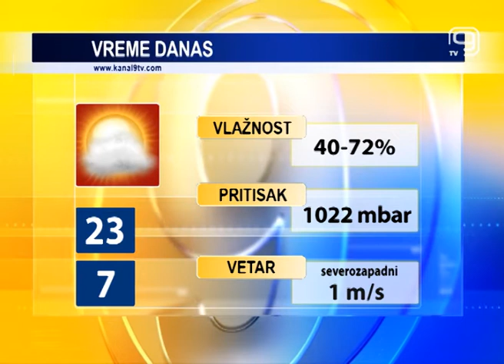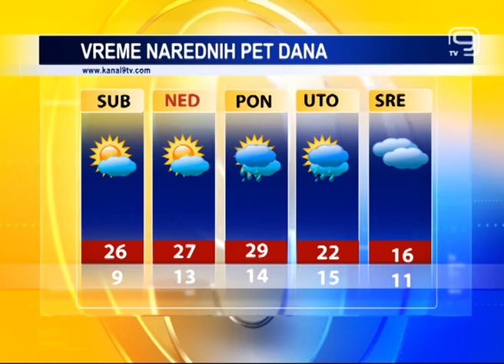TV KANAL 9, NOVI SAD: VREMENSKA I BIOPROGNOZA, 8.5.2020.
Pretežno sunčano i toplo danas u našem gradu. Sutra nas očekuje mala pojava oblaka, ali će biti za koji stepen toplije.